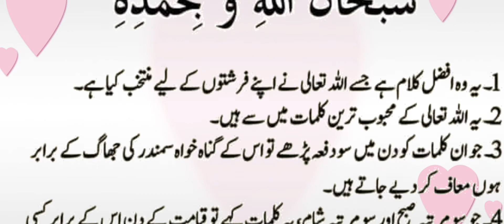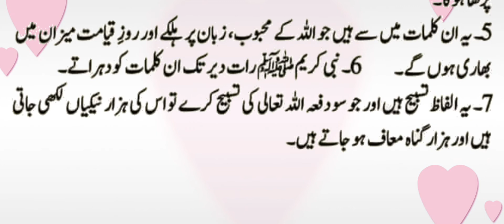Hadis ll Hadis e nabvi ll Allah tala ke Mehboob tarin Kalmat ll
Hadis ll Hadis e nabvi ll AAP sallallahu alaihi wasallam ka farman ll Jannat# ke phool#